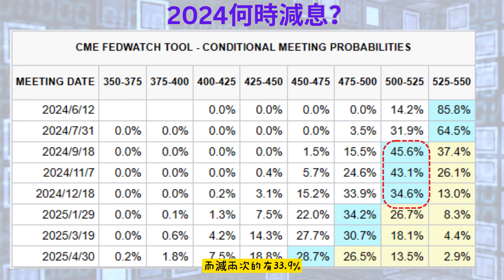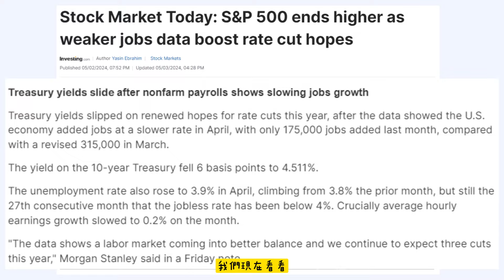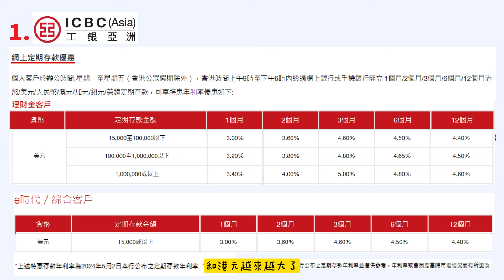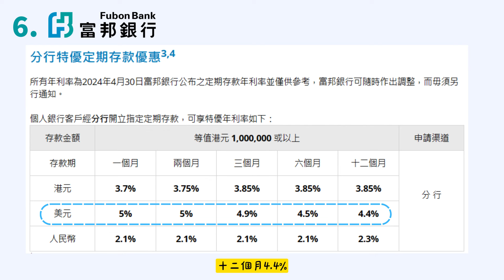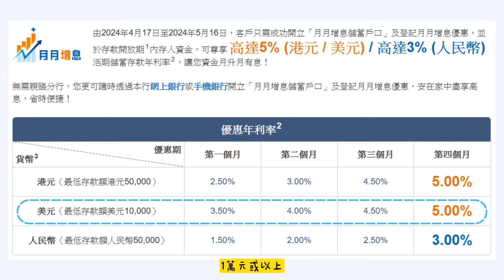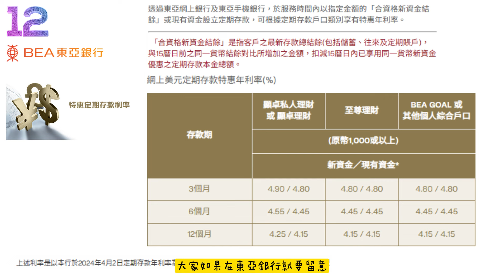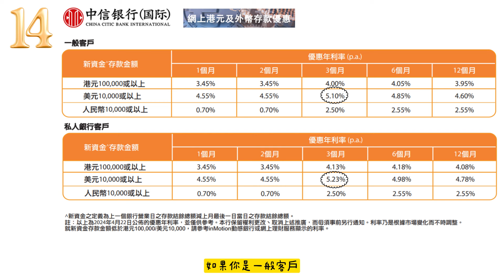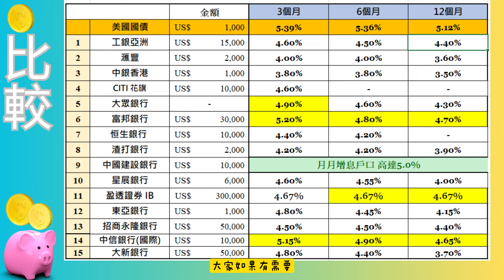[最新5月] 美元定期存款比較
# 在盈透證券(IB)開戶可免費獲得價值最高1000美元的IBKR股票！用投資最容易鏈接開戶：

HK-Fubon-CC-Visa Platinum Card

優惠詳情

全新客戶使用「MoneyHero」優惠碼申請富邦Visa白金卡，可獲得MoneyHero限時獨家獎賞 - Delsey ECLIPSE SE 27" 前揭式可擴充四輪行李箱（價值 HK$3,680；顏色隨機）或 Sudio Femtio 無線音箱 ( 價值 HK$999；顏色隨機）或 HK$700 Apple Store 禮品卡 或 HK$700 惠康現金券 (四選一)
• 2024年4月30日下午6時至2024年5月31日下午6時期間：全新富邦Visa白金卡客戶客戶經MoneyHero成功申請指定信用卡及交表
• 2024年7月31日或之前：成功獲批申請之信用卡
• 收到獎賞換領表格後7日內：填妥及遞交較早前經電郵發出之「獎賞換領表格」
• 申請小貼士：
• 申請產品前請關掉AdBlocker及「私人模式」：3項設定讓你順利取得MoneyHero獨家優惠
• 建議一次過交齊所需文件包括身分證、入息及住址證明 ，以加快批核程序。完成申請時，記得抄低申請參考編號，以方便隨時查詢申請進度及領取MoneyHero獨家優惠。
• 請於收到表格後7日內，填妥及遞交早前經電郵發出之「獨家獎賞換領表格」
• 如對是次推廣活動之換領流程有疑問，可參閱活動之條款及細則

指定推廣碼「24MHCF01」

• 2024年4月29日中午12時至2024年5月31日下午6時，用MoneyHero指定推廣碼「24MHCF01」經inMotion動感銀行成功晉身成為CITICfirst客戶，並於2024年5月31日或之前存入HK$1,000,000或以上的合資格新資金後必須維持指定資金至2024年11月30日，即可獲得限時獨家獎賞

• Vinvautz VZ18BHK 18 支單溫區電子酒櫃 (價值HK$3,348)；或
• De'Longhi 意式早餐復古系列半自動咖啡機 ECOV311（價值HK$3,288；顏色隨機）；或
• Sony 配備無線後置揚聲器的 5.1 聲道家庭影院 | HT-S40R (價值: $2,999)；或
• HK$1,600 Apple Store禮品卡；或
• HK$1,600 惠康超市禮券

• 優惠詳情所有獨家優惠均以顏色隨機形式發放
• 如欲了解優惠詳情，請參閱條款及細則
• 申請小貼士：
• 建議一次過交齊所需文件，以加快批核程序
• 如透過inMotion動感銀行申請CITICfirst 服務， CITICfirst 服務會於儲蓄戶口成功開立後的7個工作天內處理有關申請，並於完成後發出確認短訊。

MoneyHero指定推廣碼「24MHCF01」

6. HSBC Every Mile Card

8. INMOTION 大富翁存款開戶

11. 東亞銀行World Mastercard卡

銀行定期網站：
1. 工銀亞洲

2. 匯豐銀行 HSBC 定期存款優惠- 新資金定期存款優惠

3. 中銀香港-定期存款優惠

4. CITI bank

6. 富邦銀行

7. 恒生銀行

8. 渣打銀行- 網上定期存款優惠

9. 中國建設銀行(亞洲) -「月月增息儲蓄戶口」

10. 星展銀行 DBS

11. 盈透證券 Interactive Brokers

13. 招商永隆銀行定期